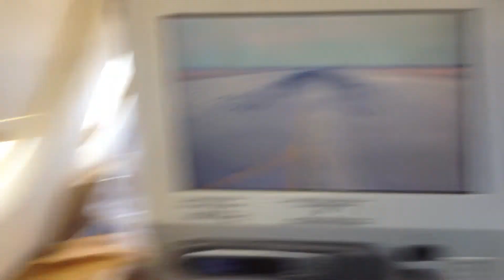Emirates A380 Flughafen München MUC Takeoff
Takeoff and climb of Emirates A380 (A6-EDJ) at Munich Airport, South runway at March 18, 2012

Origin: Munich (MUC)
Destination: Dubai (DXB)
Airline / Flight: Emirates EK50
Aircraft: Airbus A380 (A6-EDJ)
Seat: 20A (Business)
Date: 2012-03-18